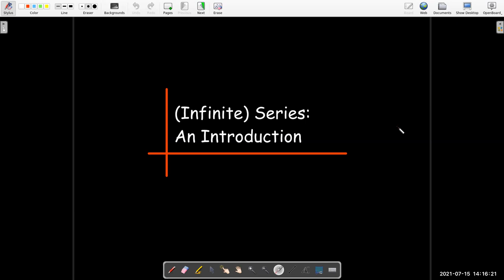An Introduction to Series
We look at infinite series and determine what it means for a series to be convergent or divergent.